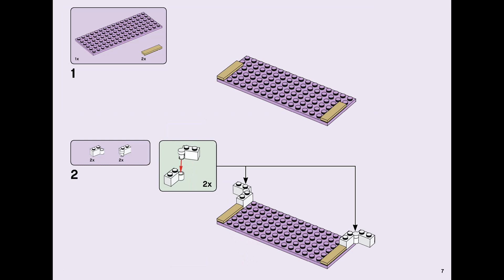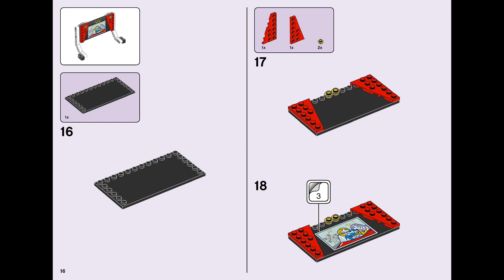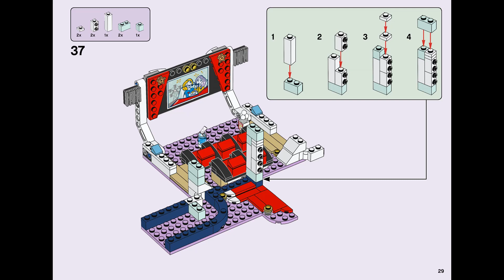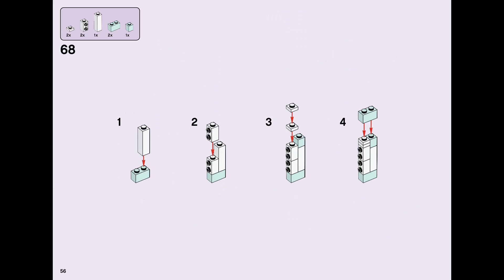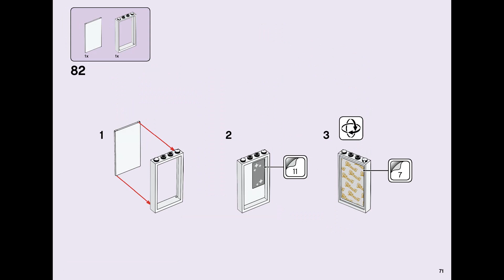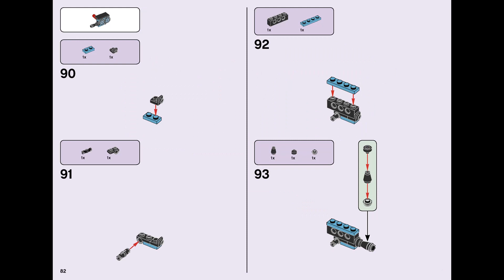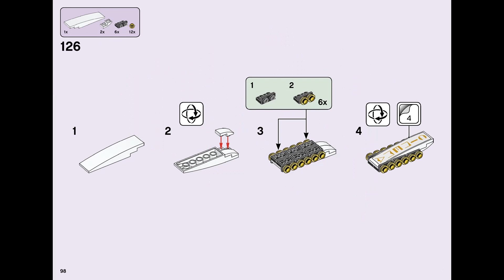LEGO Friends Heartlake City Movie Theater Building Instructions LEGO Friends 41448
lego friends, lego friends sets,lego sets,lego friends set,lego building instructions,lego building, new lego friends, lego friends 41448,lego friends 2021 sets,
lego set instructions,lego instructions 41448,lego 41448,lego friend instructions,lego build instructions,lego instructions pdf,lego Speed build,
乐高积木说明,лего,LEGO строительные инструкции,Instrucciones de construcción LEGO,Lego Ersatzteile,
best lego,how to build lego 41448,LEGO friends Heartlake City Movie Theater Building instructions,
Heartlake City Movie Theater, new lego 2021,new sets lego,lego new sets 2021

Notices de constructions pour 41448 Instructions de montage,
Návody na stavění pro 41448 Návody k sestavení,
Byggevejledninger til 41448 Byggevejledninger,
Bauanleitungen für 41448 Bauanleitungen,
Ehitusjuhised 41448,
Instrucciones de construcción por 41448 Instrucciones de construcción,
Istruzioni di montaggio per 41448 Istruzioni per la costruzione,
Būvēšanas instrukcijas 41448,
Konstravimo instrukcijos 41448,
Bouwinstructies voor 41448 Bouwinstructies,
Byggeinstruksjoner for 41448 Byggeinstruksjoner,
Instrukcje budowania dla 41448 instrukcja skadania,
Instruções de construção 41448,
Instrucțiuni de construcție 41448,
Инструкции по сборке для набора с номером 41448 Инструкции по сборке,
Návod na postavenie 41448,
Instrucciones de construcción 41448,
에 해당하는 조립설명서입니다 41448 조립설명서,
拼砌说明书 41448 拼砌说明书,
公式組み立て説明書 41448 組み立て方の説明,
拼砌說明 41448,
için yapım kılavuzları 41448 Yapım Talimatları